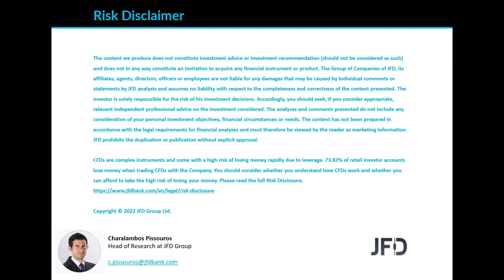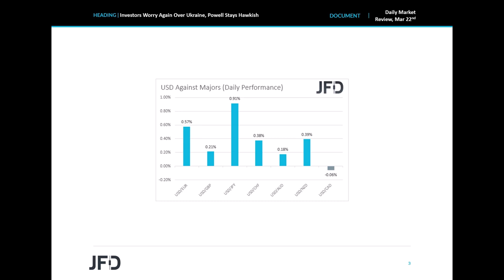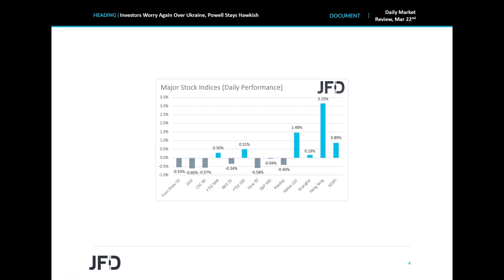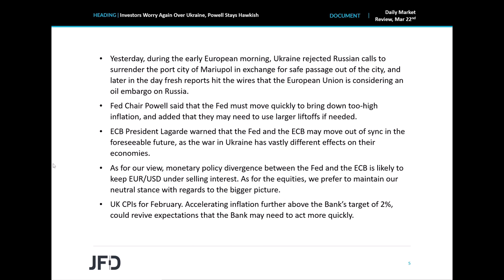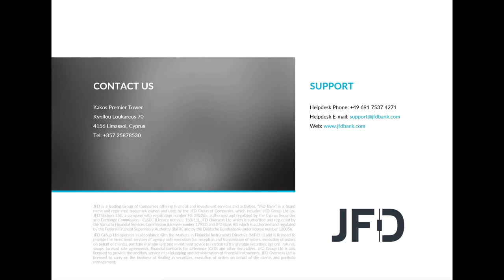Daily Market Review: Investors Worry Again Over Ukraine, Powell Stays Hawkish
The US dollar gained against almost all the other major currencies yesterday and today in Asia, while major EU and US equities slid somewhat. The catalysts may have been fresh concerns with regards to the Russia-Ukraine saga, but also hawkish remarks by Fed Chair Jerome Powell. We also got to hear from ECB President Lagarde, who said that the Fed and the ECB may move out of sync in the foreseeable future.